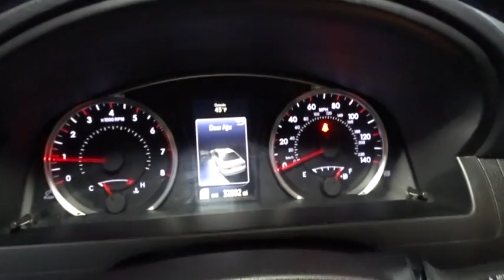2016 Toyota Camry Hillside, Newark, Union, Elizabeth, Springfield, NJ T5556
The principal prior use of this vehicle was as a rental vehicle. LOOK!!! VERY SAFE AND RELIABLE!!, MINT CONDITION!!, And ALLOY WHEELS! CAR LOOKS NEW, NEW TIRES, NEW BRAKES, THIS VEHICLE COMES EQUIPPED WITH EVERYTHING A DRIVER NEEDS, INCLUDING AN MP3 PLAYER, CD PLAYER, A PREMIUM SYSTEM, CLIMATE CONTROL, ANTI-LOCK BRAKES, TRACTION CONTROL, DUAL AIRBAGS. THIS IS THE CAR FOR YOU! Route 22 Toyota is excited to offer this 2016 Toyota Camry. CARFAX shows that this is a one-owner vehicle -- no wonder it's in such great condition. Rest assured, this vehicle was well care for. In fact, previous service records are included. This finely crafted vehicle is engineered to last. But just in case it doesn't, you can take comfort knowing it comes with a manufacturer's warranty. Nothing sets off the look of a vehicle like its wheels. This particular Toyota Camry has an upgraded wheel package adding to its stunning appearance.Thank you for visiting another one of Route 22 Toyota's online listings! Please continue for more information on this 2016 Toyota Camry SE with 32,768 miles. Why does this vehicle look so great? The CARFAX report shows it's only been owned by one owner. Rest assured, this vehicle was well care for. In fact, previous service records are included. Get more for your money with this well appointed vehicle, including a factory warranty. Take a look at the wheels. They are a nice upgrade that complete the look of this Toyota Camry.
Radio: Entune Audio -inc: Entune multimedia bundle, 6.1 touch-screen display, AM/FM CD player, MP3/WMA playback capability, 6 speakers, auxiliary audio jack, USB 2.0 port w/iPod connectivity and control, hands-free phone capability, phone book access, advanced voice recognition, SIRI Eyes Free and music streaming via Bluetooth wireless technology,Radio w/Seek-Scan, Clock, Speed Compensated Volume Control and Steering Wheel Controls,Window Grid Antenna,Variable Intermittent Wipers,Grille w/Chrome Bar,Fully Galvanized Steel Panels,Light Tinted Glass,Tires: P215/55R17 AS,Clearcoat Paint,Compact Spare Tire Mounted Inside Under Cargo,Fixed Rear Window w/Defroster,Body-Colored Front Bumper,Body-Colored Rear Bumper,Front License Plate Bracket,Front Windshield -inc: Sun Visor Strip,Fully Automatic Projector Beam Halogen Daytime Running Headlamps w/Delay-Off,Trunk Rear Cargo Access,Body-Colored Door Handles,Chrome Side Windows Trim,Wheels: 7.0J x 17 Alloy -inc: graphite finish,Steel Spare Wheel,Lip Spoiler,Body-Colored Power Heated Side Mirrors w/Manual Folding,Manual Air Conditioning,Fade-To-Off Interior Lighting,Power 1st Row Windows w/Driver And Passenger 1-Touch Up/Down,Fabric Seat Trim,Front Map Lights,FOB Controls -inc: Trunk/Hatch/Tailgate,Remote Releases -Inc: Mechanical Cargo Access and Mechanical Fuel,Trip Computer,Remote Keyless Entry w/Integrated Key Transmitter, 2 Door Curb/Courtesy, Illuminated Entry, Illuminated Ignition Switch and Panic Button,Manual Adjustable Front Head Restraints and Fixed Rear Head Restraints,Front Cupholder,Engine Immobilizer,Analog Display,Full Cloth Headliner,Seats w/Cloth Back Material,60-40 Folding Bench Front Facing Fold Forward Seatback Rear Seat,Cargo Area Concealed Storage,Instrument Panel Covered Bin, Driver / Passenger And Rear Door Bins,Full Carpet Floor Covering,Interior Trim -inc: Metal-Look Instrument Panel Insert, Metal-Look Door Panel Insert, Metal-Look Console Insert, Chrome And Metal-Look Interior Accents,Full Floor Console w/Covered Storage, Mini Overhead Console w/Storage and 2 12V DC Power Outlets,HVAC -inc: Underseat Ducts,Outside Temp Gauge,Delayed Accessory Power,Valet Function,Driver And Passenger Visor Vanity Mirrors w/Driver And Passenger Auxiliary Mirror,Illuminated Locking Glove Box,Rear Cupholder,Gauges -inc: Speedometer, Odometer, Engine Coolant Temp, Tachometer, Trip Odometer and Trip Computer,Cruise Control w/Steering Wheel Controls,Power Door Locks w/Autolock Feature,Sliding Front Center Armrest and Rear Center Armrest,Carpet Floor Trim and Carpet Trunk Lid/Rear Cargo Door Trim,Power Rear Windows,Cargo Space Lights,Leather/Piano Black Gear Shift Knob,Sport Leather Steering Wheel,Driver Foot Rest,Manual Tilt/Telescoping Steering Column,Day-Night Rearview Mirror,2 12V DC Power Outlets,Front Bucket Seats -inc: 8-way power driver's seat w/power lumbar support, 4-way manual front passenger seat and seatback pockets,Air Filtration,17 Gal. Fuel Tank,4-Wheel Di